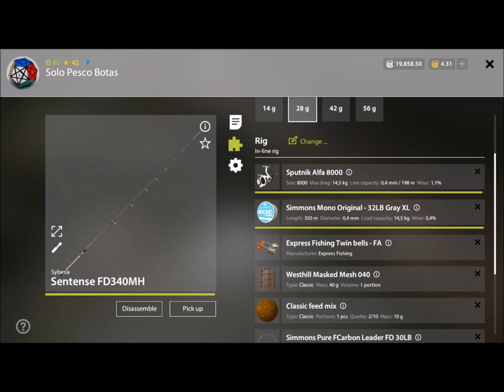Russian Fishing 4. Trofeo Golden Tench Bear Lake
Hola amigos.
Es el día de los Inocentes en España pero esto no es una inocentada, hace un rato, una apreciada Golden Tench ha caído en mis redes.
Para colmo, ha sido trofeo y, dicho trofeo, no lo tenía todavía.
Anduve una temporada hace mucho tiempo rozándolo, cogiendo muchas pero nada.
Hoy, voy a este mismo sitio, al cual tampoco iba ya que tenía el juego prácticamente abandonado y ZASKA.
Pero es que al poco tiempo, me pica otra de 3,5kg como veréis en el vídeo.
¿Se podría llamar a esto la suerte del principiante?
Pudiera ser.
En el vídeo está la situación y los cebos pertinentes.
Felices picadas.

MI DENIGRANTE PC:

Placa base MSi B360M PRO-VDH
Procesador: Intel Pentium i5 8400 a 3400Mhz
Ram: 24 Gb
2x8 Gb Corsair Vengeance RGB 2666 Mhz  DDR4
2x4 Gb Corsair Vengeance LPX 2666 Mhz  DDR4
Fuente de alimentación: EVGA 750W GOLD Power Plus 80
Tarjeta Gráfica: Asus Radeon RX 580 OC Edition 8GB GDDR5  Dual Series

Volante: Logitech G29 + Pedales + Palanca de cambios en H Logitech.
Mando: UNO DE LOS CHINOS DE 7€, somos pobres. Tengo lo que me merezco.
Ventiladores: Unos cuantos con luz que me dejan deslumbrado y que hacen que me constipe.

Teclado: Mecánico VicTsing i850
Ratón: Mazcatz M.M.O.TE (Genial para el Russian Fishing 4).

Pantalla: Tv Led Polaroid 32"

Cascos: No sé, aquí pone KOTION EACH G2000, suenan bien, la verdad, el micro creo que no va mal, aunque no he probado.
Capturadora: No tengo.
Programa para grabar vídeos: Action
Programa para "Editar": Con el MovieMaker me sobra...
También es que no tengo ni idea de usar otras cosas, la gente me suele decir "Haber estudiao".

Juegos a los que les echo la zarpa normalmente:

Asetto Corsa
Dirt 3